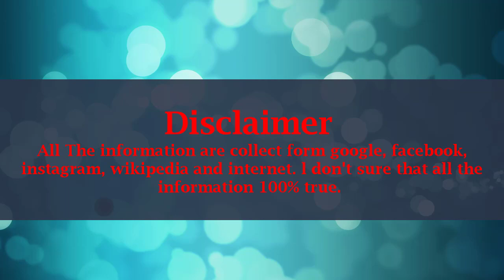Emmanuelle Vaugier Lifestyle, Songs, Net Worth, Boyfriends, Husband, Age, Biography, Family, Facts !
Name: Emmanuelle Frederique Vaugier
Nickname: Em
Birth Date: June 23, 1976
Age: 42 (2019)
Born place: British Columbia, Canada
Nationality: Canadian
Occupation: Actress, Model, Singer